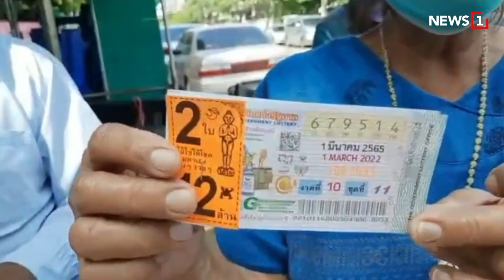แห่ซื้อเลขเด็ด 'แตงโม' : [News story]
คนเมืองนนท์ ฮือฮาแห่ซื้อเลขเด็ดอายุ 'แตงโม นิดา' และทะเบียนรถกู้ภัยที่นำร่างแตงโมออกจากที่เกิดเหตุ ส่วนจะเป็นเลขอะไรนั้นไปดูกัน